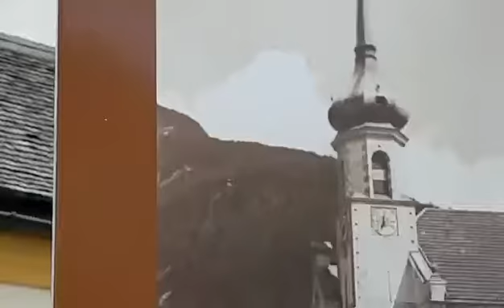GOTTESHÄUSER (36): Pfarrkirche Maria-Hilf in SCHARNITZ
Eine erste Kirche wurde 1630 urkundlich erwähnt. Ein Bau von 1797 wurde 1809 durch Brand zerstört, der Nachfolgebau 1893 ebenso. Der heutige Bau wurde 1896 nach Plänen von Peter Huter errichtet und besteht aus einem vierachsigen Langhaus mit einjochigem, eingezogenem und abgesetztem Chor und in die schmale Vorhalle integriertem Westturm. Über dem Nordportal befindet sich Wandbild des hl. Josef als Nährvater von 1972.

Das Innere weist eine Stichkappentonne im Langhaus und Flachkuppel im Chor auf. Die Ausstattung, darunter ein Fresko Mariahilf und Glasmalereien, wurde zwischen 1954 und 1961 von Max Spielmann geschaffen, das Terrakottarelief der zwölf Apostel stammt von Ilse Glaninger-Balzar.[